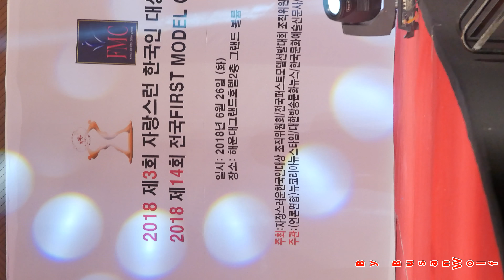[4K for Mobile] 180626 여성참가자 자유복 심사 2018 퍼스트모델 선발대회/The First Model Contest by BusanWolf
180626 여성 참가자 자유복 직캠 2018 퍼스트모델 선발대회
The First Model Contest 14th
모바일 시청에 최적화하여 가로로 영상을 올리고있으니
PC시청시  CTRL+ALT+방향키로 화면을 돌려서 시청하세요.